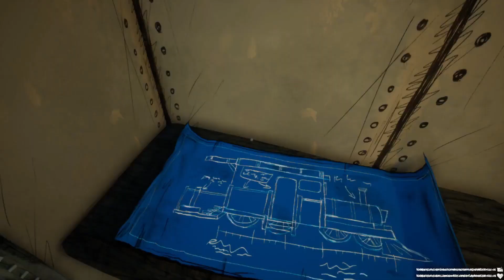Choo choo charles pt 2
video is not made for children 13 or younger
checkout maradeers channel here: @Manradeer